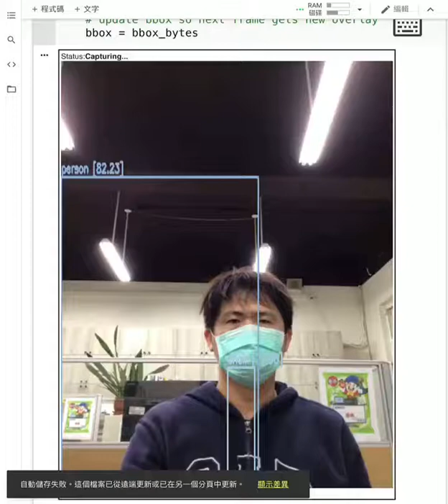Object Detection with 10 lines of code